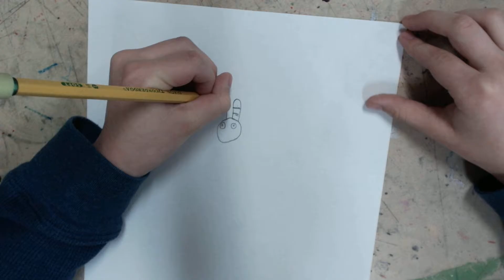ToyBonnieFan2108 draws Toy Bonnie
How to draw Toy Bonnie